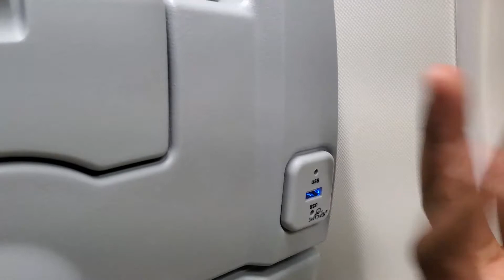Day 0 We Almost Missed Our Flight To Jamaica!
How we almost missed our flight to Jamaica.